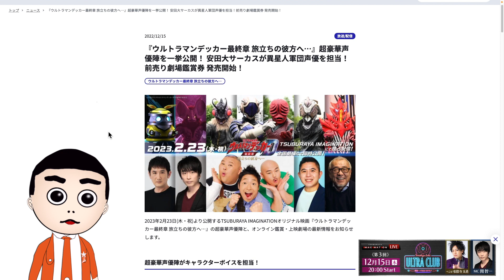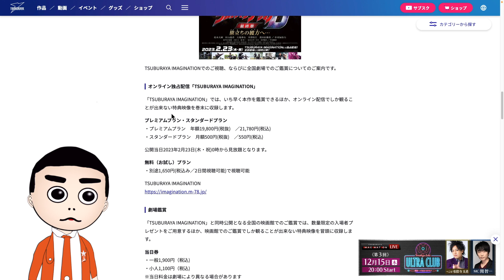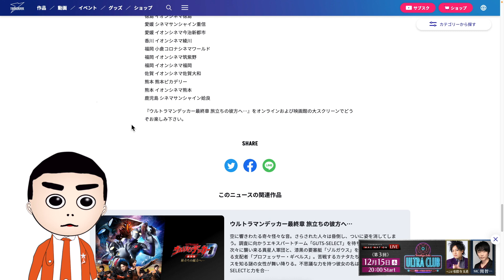豪華声優＆公開劇場も解禁‼ウルトラマンデッカー最終章旅立ちの彼方へ… どうなっちゃうのデッカー？？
ギガロガイザ名前出てましたね

『ウルトラマンデッカー最終章 旅立ちの彼方へ…』超豪華声優陣を一挙公開！ 安田大サーカスが異星人軍団声優を担当！前売り劇場鑑賞券 発売開始！

2017年Drakirasuサインをウルトラマンメビウス ヒビノミライを演じられたしゅんじさんに制作して頂きました！

【BGM】
甘茶の音楽工房 様
魔王魂 様
DOVA-SYNDROME 様
OtoLogic 様